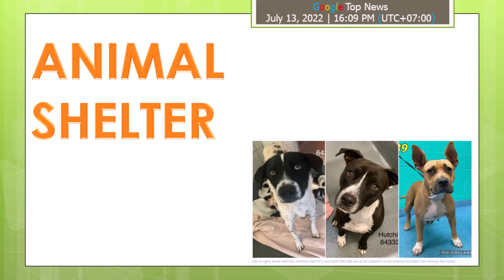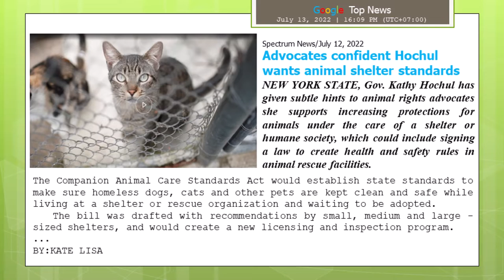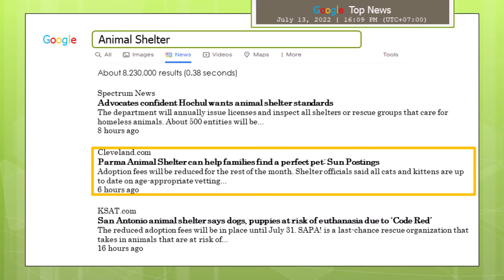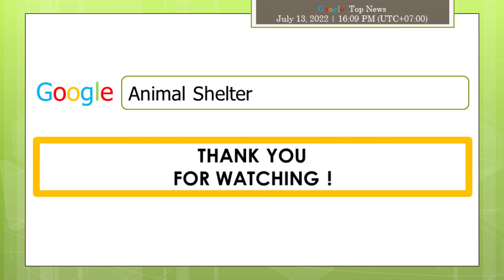Animal Shelter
This video review news about Animal Shelter:

Spectrum News
Title :
Advocates confident Hochul wants animal shelter standards
Url :
Photo Title :
Courtesy: (AP Photo)
News :
NEW YORK STATE, Gov. Kathy Hochul has given subtle hints to animal rights advocates she supports increasing protections for animals under the care of a shelter or humane society, which could include signing a law to create health and safety rules in animal rescue facilities.
The Companion Animal Care Standards Act would establish state standards to make sure homeless dogs, cats and other pets are kept clean and safe while living at a shelter or rescue organization and waiting to be adopted.
The bill was drafted with recommendations by small, medium and large-sized shelters, and would create a new licensing and inspection program.
BY KATE LISA, Spectrum News
PUBLISHED 8:36 PM ET JUL. 12, 2022

Cleveland.com
Title :
Parma Animal Shelter can help families find a perfect pet: Sun Postings
Url :
Photo Title :
There are many cats and kittens at the Parma Animal Shelter just waiting to be adopted into a loving home. (Carol Kovach/special to cleveland.com)
News :
PARMA, Ohio -- Parma Animal Shelter will have another kitten/cat adoption open house noon to 4 p.m. July 24 at the shelter, 6260 State Road, Parma. The shelter has many cats and kittens just waiting for a forever home.
Cost is $25 for single and bonded adult cats; $50 for one kitten and $75 for two kittens. Adoption fees will be reduced for the rest of the month.
Shelter officials said all cats and kittens are up to date on age-appropriate vetting.
Published: Jul. 12, 2022, 10:39 p.m.

Title :
San Antonio animal shelter says dogs, puppies at risk of euthanasia due to ‘Code Red’
Url :
Photo Title :
(left to right): Birdie (643166), Hutchins (643337), and Yoshi (643289) are up for adoption at San Antonio Pets Alive! (San Antonio Pets Alive!)
News :
SAN ANTONIO – San Antonio Pets Alive! announced another “Code Red” day on Tuesday due to overcrowding at the city’s shelter.
The organization said there’s an urgent need for people to foster or adopt 29 dogs and puppies who are at risk of euthanasia.
A “Code Red” day means that 25 or more dogs and puppies are being released by Animal Care Services for possible euthanasia due to lack of space. That includes a dog with her five puppies, a news release from SAPA! states.
Rebecca Salinas, Digital Journalist
Published: July 12, 2022 at 11:21 AM
Updated: July 12, 2022 at 2:45 PM

Published By : BENNY TARUPAY